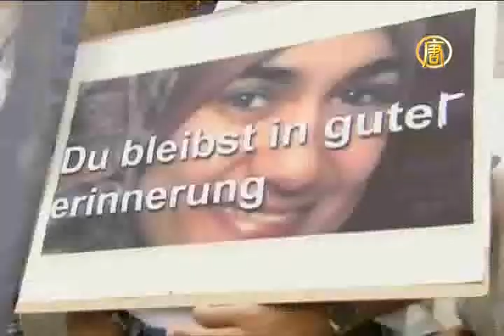Убийце беременной египтянки сохранили жизнь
Египтянка Марва Аль Шербини подала в суд на своего соседа, выходца из России за то, что тот неоднократно оскорблял её, называя террористкой, и пытался снять с неё хиджаб. Во время судебных слушаний сосед, против которого она должна была давать показания, в зале суда нанёс беременной женщине 16 ударов ножом, после чего она скончалась.